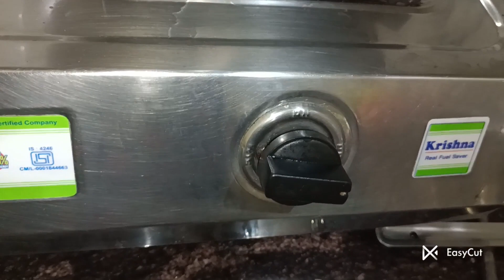কাশ্মিরী চিকেন পোলাও / Kashmiri chicken pulao@Our hobby .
কাশ্মিরী চিকেন পোলাও / Kashmiri chicken pulao